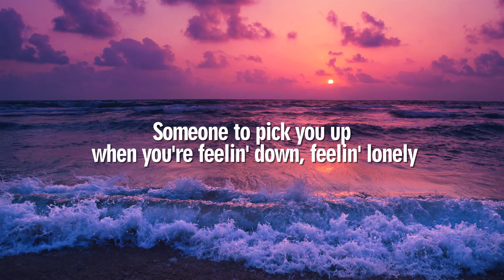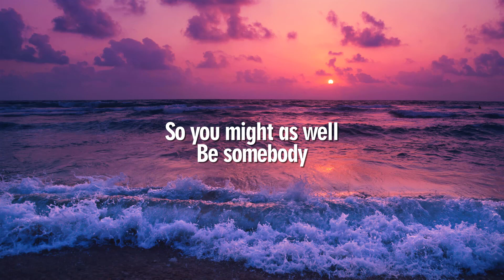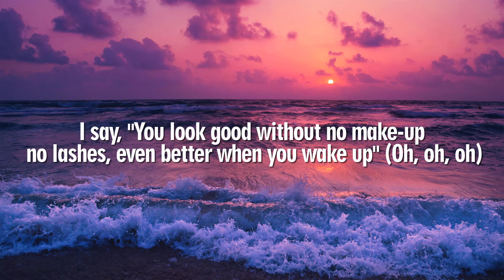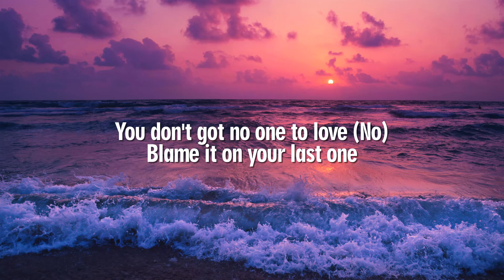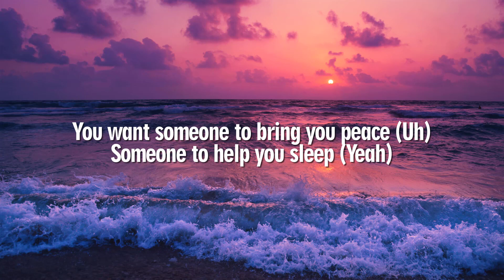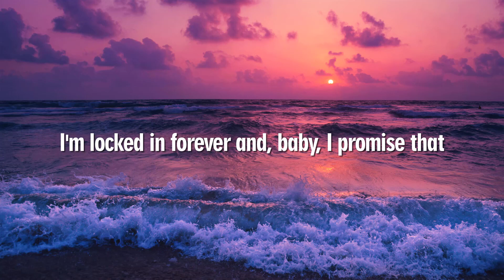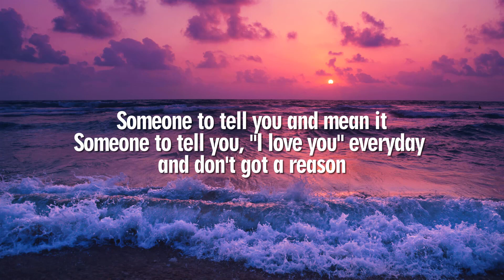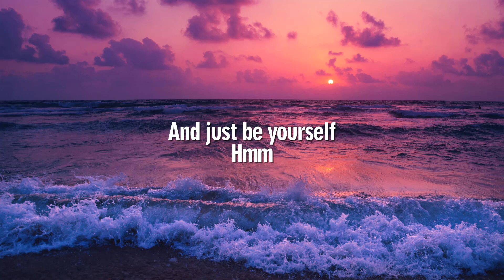Toosii - Favorite Song (Lyrics) ft. Khalid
🎤 Lyrics:
[Intro: Tatiana Manaois, Khalid & Toosii]
But nobody's
Hmm-mmm
Be somebody
Mhm-mhm
Yeah

I see you're lookin' for someonе to scoop you right off of your feet
You want somеbody to come bring you flowers

[Chorus: Toosii, Khalid, Toosii & Khalid]
I say, "You look good without no make-up (Ooh, yeah)
No lashes, even better when you wake up" (Yeah, yeah, yeah, yeah, yeah, yeah)

You don't got no one to trust (No)
Blame it on your past one
You don't got no one to love (No)
Blame it on your last one
Yeah, you the hardest in LA, you know
Now you're right back where you started
And it hit me the most
'Cause I care for you and that's how it goes

[Pre-Chorus: Khalid]
So I can love you regardless
Only if you let it
[Chorus: Toosii & Khalid]
I'm on the stage right now, singin' your favorite song (Mhm)
Look in the crowd, and you're nowhere to be found as they sing along (Mhm)
I say, "You look good without no make-up (Yeah), no lashes, even better when you wake up" (Oh, oh, oh)

Be somebody
Hmm